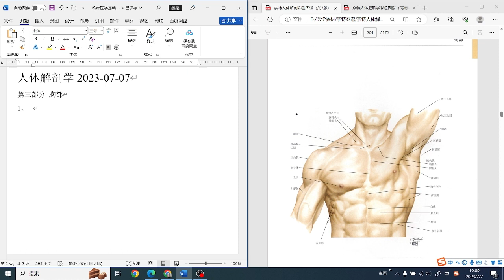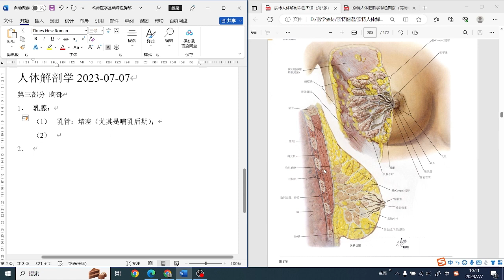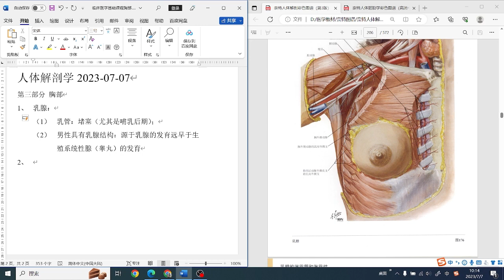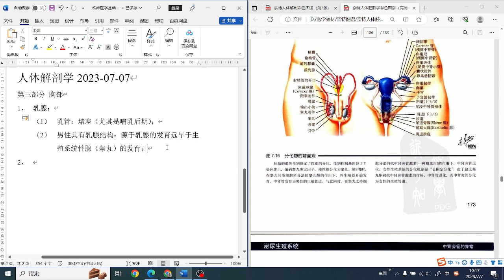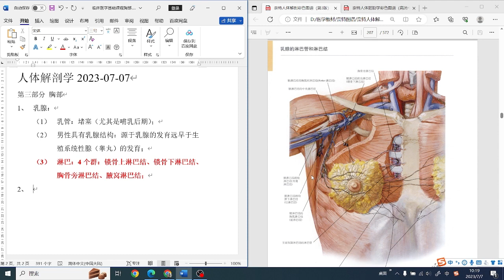胸部解剖揭秘：男性為何有乳房？乳腺淋巴結群的秘密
在這個視頻中，我們將深入探討胸部解剖的奧秘。你知道男性為何會有乳房嗎？乳腺淋巴結群又有什麼秘密？讓我們一起揭開這些問題的神秘面紗。